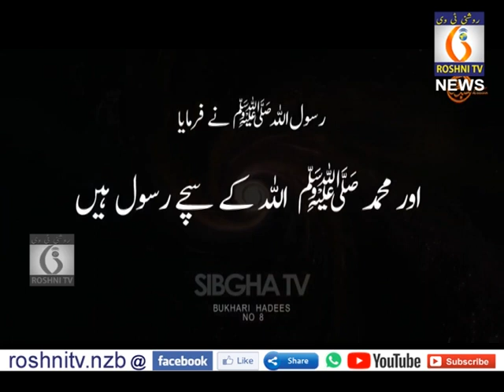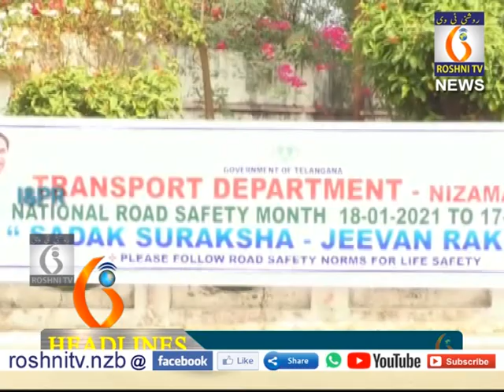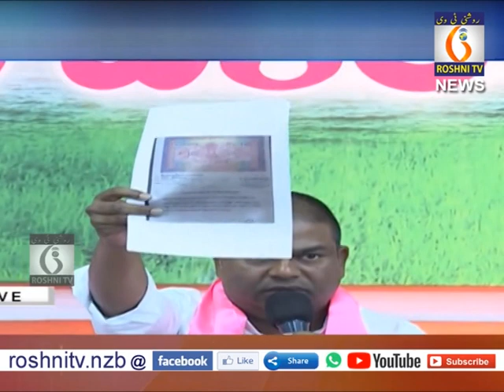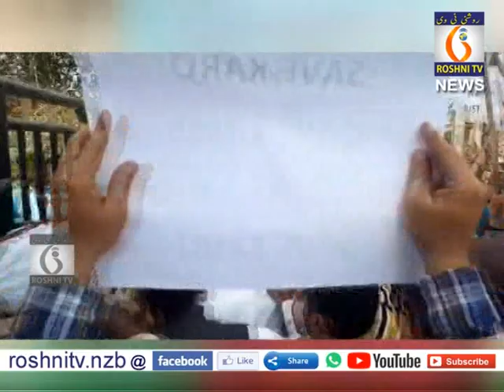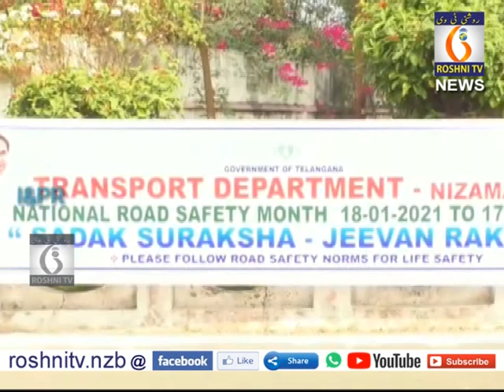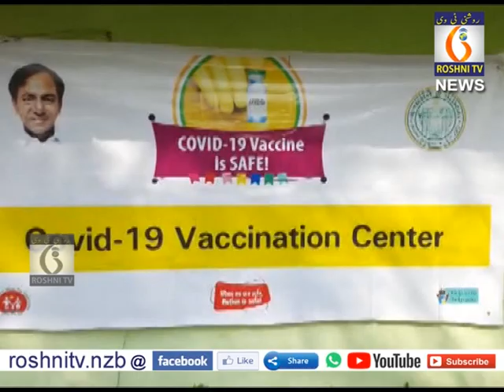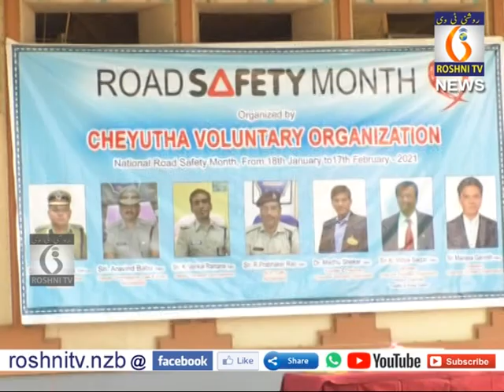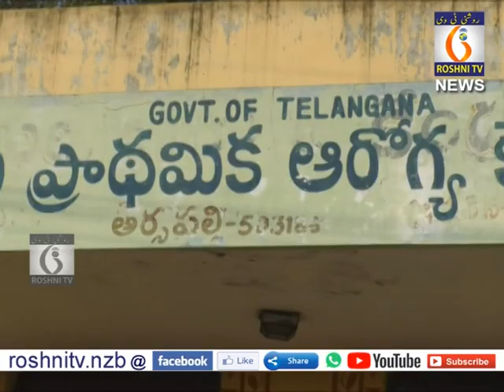Roshni tv Daily news || 18 01 2021 || 9 pm